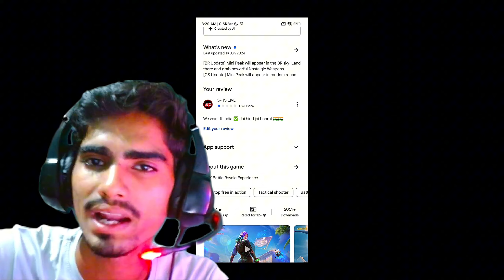HACKER से छुटकारा PANE KA LAST TRY 🙏 | WE WANT FF INDIA 🇮🇳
GAME NAME 👉 SP IS LIVE

YOUR SEARCH
free fire india launch news
free fire india launch confirm date